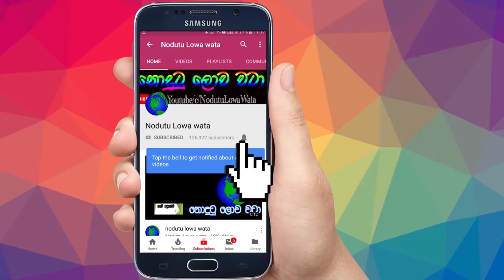දිවුරුම්දෙද්දී හැංගිලා ඉඳලා දෙමොටගොඩදී අලව්දින් ජුවලස් මුදලාලිගේ දුව....